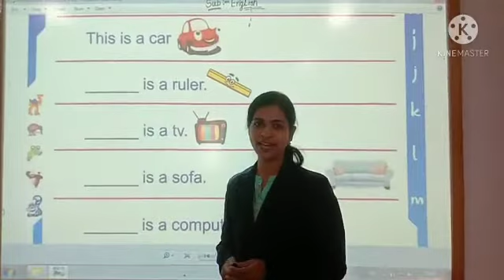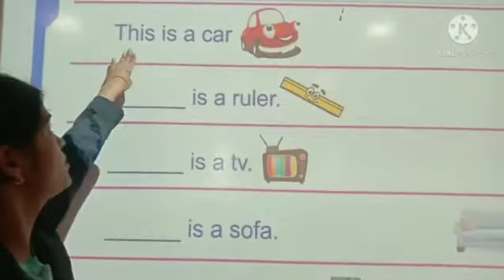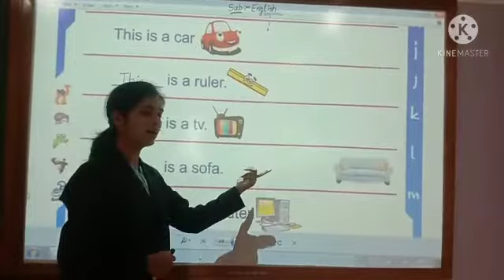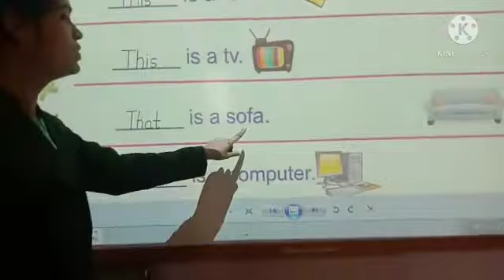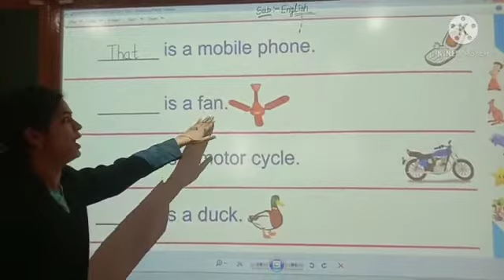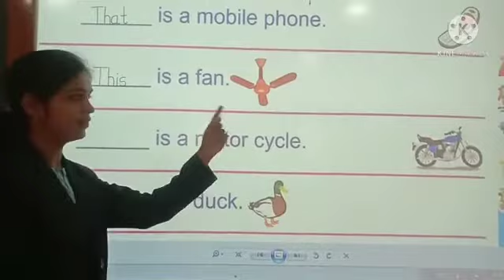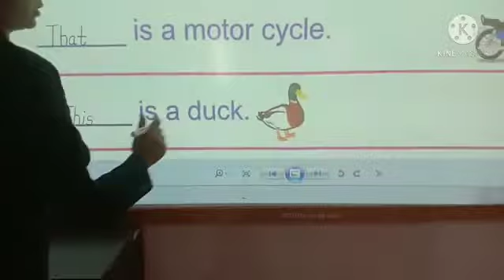Topic :This & That